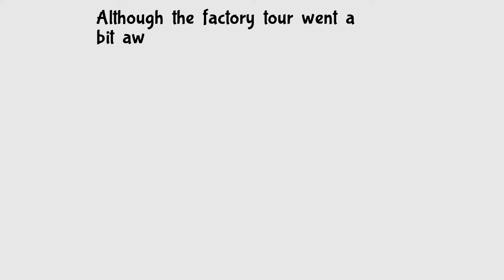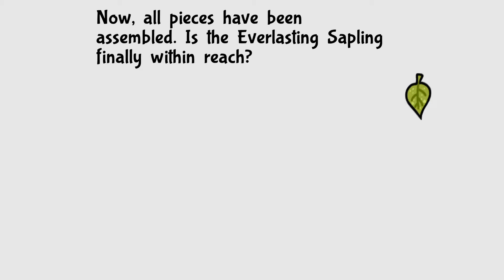Bug Fables Ep 12 | GIANT Bee-Boop!?!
★Thank you for providing early access and for the game!★

★Credits★

Intro/Outro by me